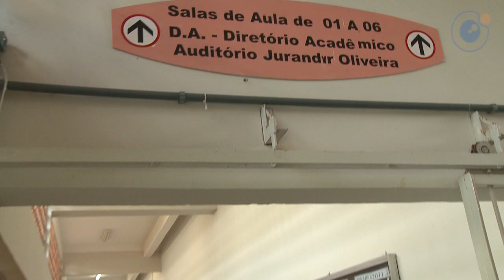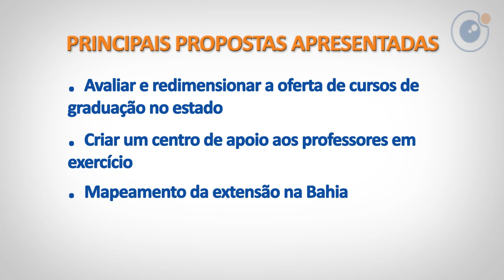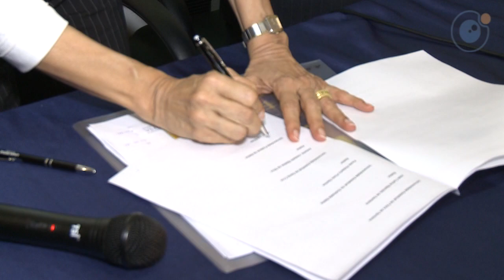Universidades estaduais e federais se unem pela expansão e qualidade do ensino